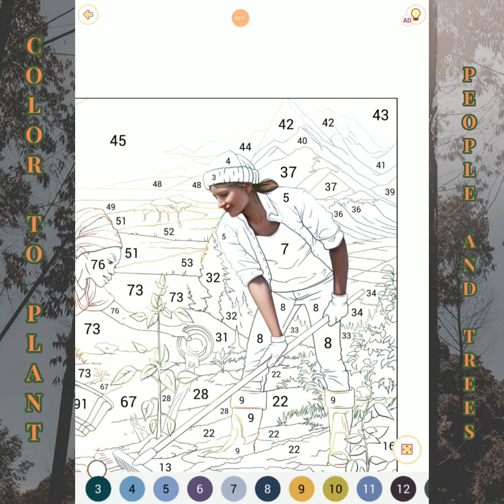People and trees 01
Happy color partnere with One tree planted started an event. If you color more, more plants would be planted. Enjoy the beautiful pics and join if you like.